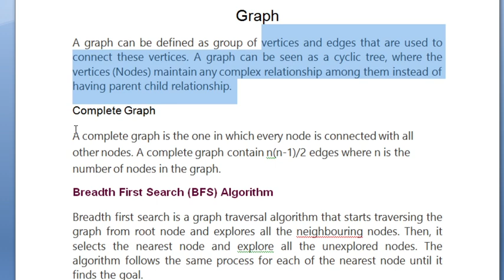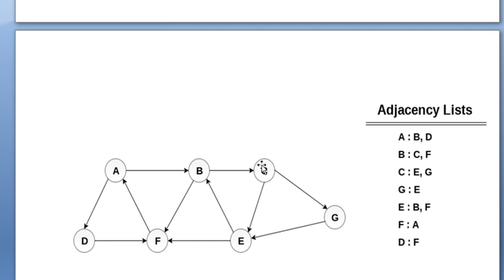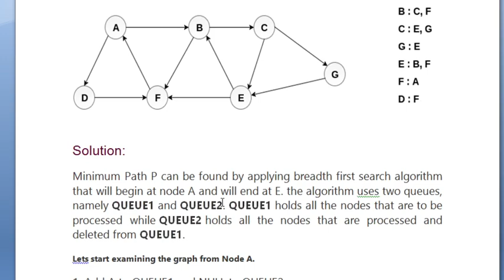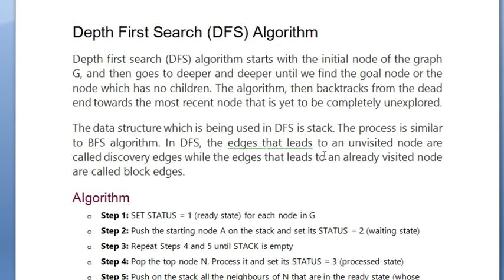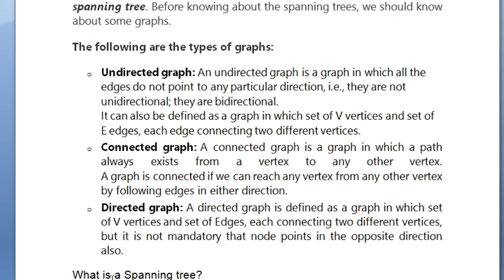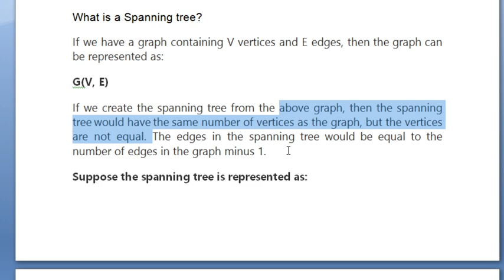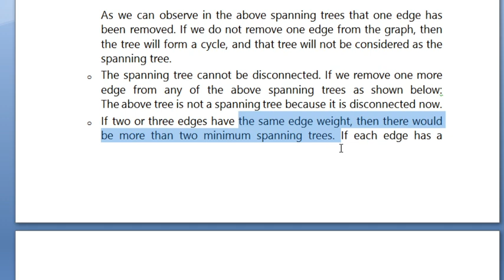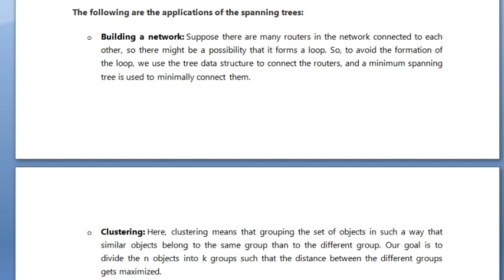Graph (class-6)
Breadth First Search (BFS) Algorithm
Depth First Search (DFS) Algorithm
Spanning Tree
Minimum Spanning Trees